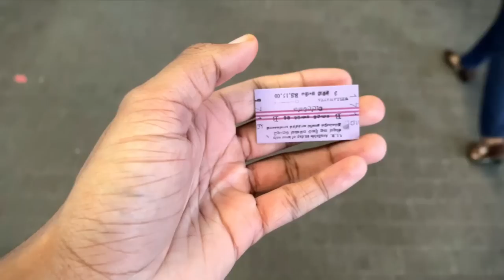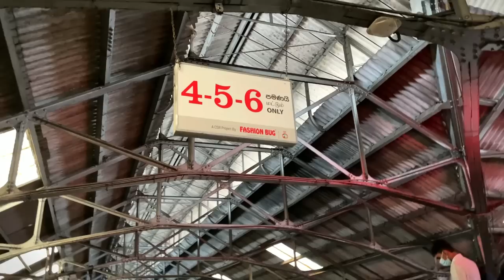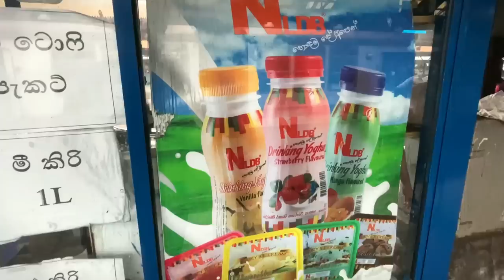LOCAL TRAINS OF SRI LANKA 🇱🇰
Riding in a Train from Port Railway Station to Bambalapitiya, Colombo! 🇱🇰